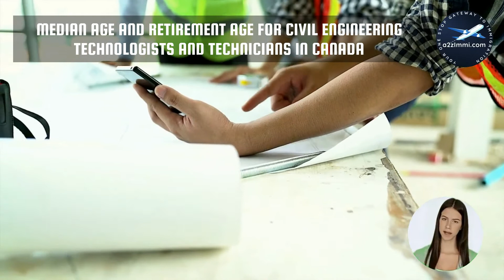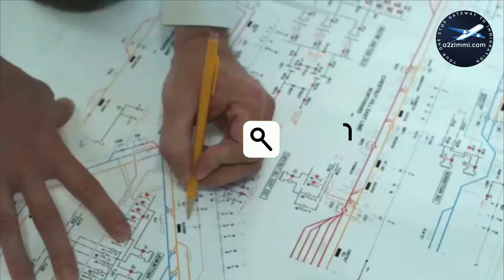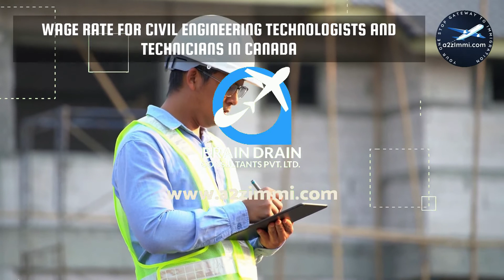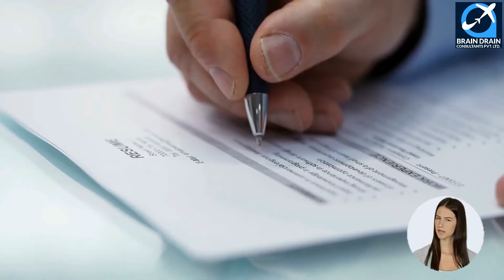Civil Engineering Technologist & Technician OPTIONS FOR CANADA IMMIGRATION | STUDY, WORK & PR DETAIL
VIDEO DESCRIPTION: Civil Engineering Technologists And Technicians OPTIONS FOR CANADA IMMIGRATION | STUDY, WORK & PR DETAILS, video is for all the Civil engineering technologists and technicians, willing to migrate to Canada.

PROFILE DESCRIPTION: Civil engineering technologists and technicians civil engineering technologists and technicians provide technical support and services to scientists, engineers and other professionals, or may work independently in fields such as structural engineering, municipal engineering, construction design and supervision, highways and transportation engineering, water resources engineering, geotechnical engineering and environmental protection. They are employed by consulting engineering and construction companies, public works, transportation and other government departments and in many other industries.

Main topics covered in the video are as follows:
0:00:00 Introduction
0:02:16 What is the Profile Description of Civil engineering technologists and technicians for Canada Work Permit or PR?
0:03:31 What are the main job duties for Civil engineering technologists and technicians in Canada?
0:04:29 What are the education requirements to work as Civil engineering technologists and technicians in Canada?
0:05:55 What are the skills needed for Civil engineering technologists and technicians in Canada?
0:06:37 What are the License Requirements in Canada for working as Civil engineering technologists and technicians?
0:07:15 What is the retirement age for the job of Civil engineering technologists and technicians in Canada?
0:08:04 How many professionals work as Civil engineering technologists and technicians in Canada? Which province has the maximum count of Civil engineering technologists and technicians in Canada?
0:08:52 What is the Job openings for Civil engineering technologists and technicians in Canada. Which province has the maximum count of job openings for Civil engineering technologists and technicians in Canada?
0:09:48 What is the weekly wage rate for Civil engineering technologists and technicians in Canada?
0:10:59 What are the job titles used for Civil engineering technologists and technicians in Canada?
0:12:09 Which are the visa options to get Permanent residency or work visa for Civil engineering technologists and technicians?
0:12:32 Who is the best immigration consultant for filing Canadian Permanent residency, Work Visa or Study Visa?